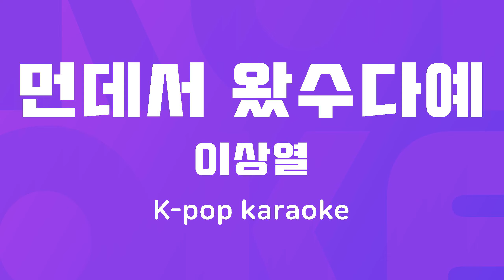먼데서 왔수다예 : Originally Performed By 이상열 Karaoke Verison